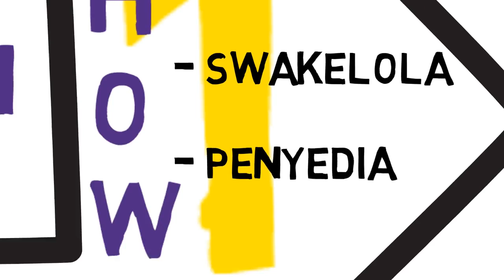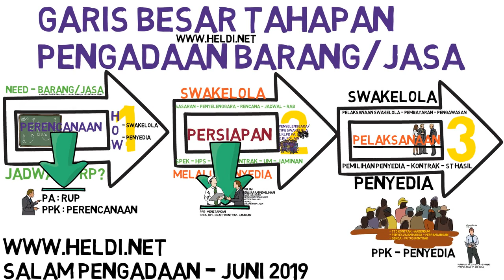Tahapan Pengadaan Barang/Jasa Pemerintah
Tahapan Umum Pengadaan barang/jasa pemerintah yang diatur dalam perpres 16 tahun 2018.
Agar memahami secara garis besar apasaja tahapan besar yang dilakukan dalam melaksanakan pengadaan.
Ada 3 tahapan umum dalam PBJ pemerintah yaitu:
1. Perencanaan
2. Persiapan
3. Pelaksanaan
🎥 Koleksi baru di tahun 2021, Video Pengadaan Barang/Jasa Pemerintah untuk Pemula  sesuai Perpres 16 tahun 2018🎬
Edisi lengkap untuk supplement belajar/mengajar pengadaan dgn snack learning videografis; mind map, tawe, videoscribe, notabilty whiteboard 💥💯

List per materi:
Dst...

Selamat menikmati kumpulan video dasar pengadaan & semoga bermanfaat.
SALAM PENGADAAN DARI BOGOR 👍